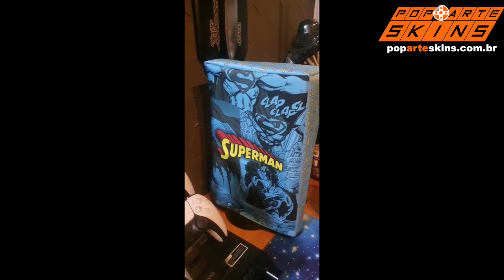CAPA PS5 ANTI POEIRA - SUPERMAN COMICS - Depoimento 2419 Marco Aurélio Lima